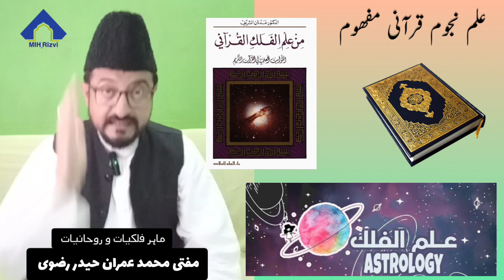Astrology in Light of Quran | علم نجوم قرآنی مفھوم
Quran Aur ilm e Najoom Islam aur Ilm e Najoom by Mufti Imran Haider Rizvi

علم نجوم قرآنی آیات کی روشنی میں ، علم الفلک فى ضوء القران ماہر فلکیات و روحانیات مفتی محمد عمران حیدر رضوی

Astrology in view of Islam and Quran, Quran and Astronomy, Quran and astrology, Islamic view of Astrology, astrology in light of Quran, What Quran says about astrology, astrology halal or Haram, Muslim Astrologers, ilm e najoom, Urdu Horoscope, Urdu Astrology, Hindi horoscope, Hindi Astrology, mufti imran haider rizvi, Quran Aur ilm e Najoom, 12 Zodiac Signs in Quran, Surah Boroj, Saturn in Quran, Planets in Quran, Quranic verses about astrology, Aries Taurus Gemini Cancer Leo Virgo Libra Scorpio Sagittarius Capricorn Aquarius Pisces, ilm e Najoom ka saboot, Reality of Astrology, all about astrology, Is astrology fake, Urdu astrology podcast by Mufti Imran Haider Rizvi, Rizvi Astrology, Monthly Horoscope Urdu Hindi by Mufti Imran Haider Rizvi, Neptune Pluto Uranus Jupiter Saturn Venus Mercury Sun Moon Mars, moon mensions in Quran, 28 moon mensions, manazil Ul qamar, Moon in Scorpio, Nuroz,

Mufti Muhammad Imran Haider Rizvi
New Samanabad Lahore Punjab Pakistan

I am occasionally available for Personal Birth Chart, Horary Chart, Composition Chart & Geomancy Chart Reading.

Important Links

Mufti Imran Haider Rizvi is a prolific author and researcher. He has authored around 50 books out of which 6 books have been published. An unrivalled orator and speaker, Rizvi has delivered over 60 lectures (in Urdu, Hindi, Punjabi Arabic, Persian) on a wide range of subjects. Like Quran interpretation, Milad u Nabi (pbuh) Spirituality and wisdom, Astrology, Horoscope, Geomancy, Tarot Reading, Dream interpretation, Kabbalah, Ilm e Jafar and Numerology. Runes, Stone therapy, Aura & Aromatherapy,

Please Note

I'm a Philosopher & Scholar of islamic scholastic theology ( Ilm e Kalam) & Mufti of islamic doctrines, I promot Sufism & Sufi Spiritual Traditions, I promot NewAge Spiritual Movement ☮️, inspired by Ikhwan Al Safa, Ibn e Arabi & Ibn e Sab'in,
This channel is not platform for you to debate discuss argue , I share Spiritual Knowledge Sufi Ikhwan Al Safa Wisdom & Astrology,
so Dont shit your hate bias and dont tell me what to do and what not to do, I follow You Tube guidelines